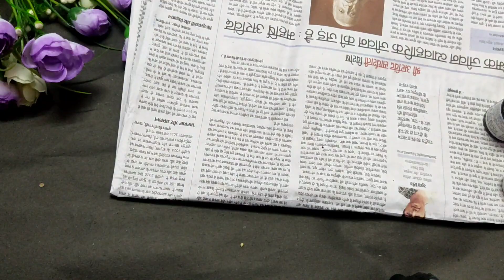Room Decor With Broom Streak | Broom Stick Craft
Material :
1) colourful thermocol balls
2) Broom Sticks
3) Fevicol
4) silver sparkle

Enjoy using waste material at your home and make this beautiful craft and  decor your home